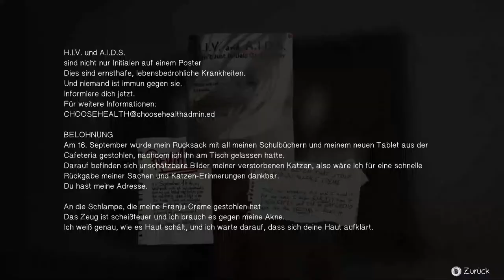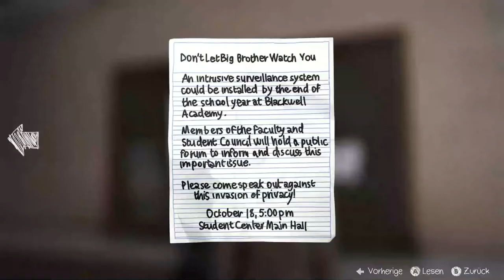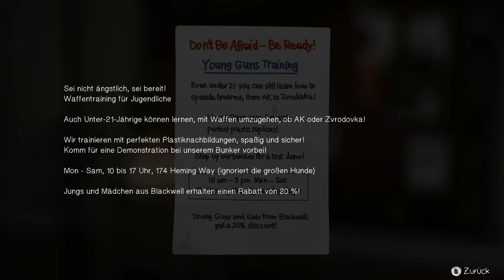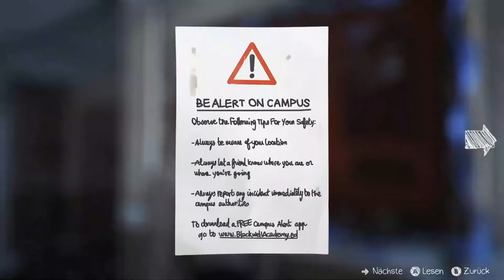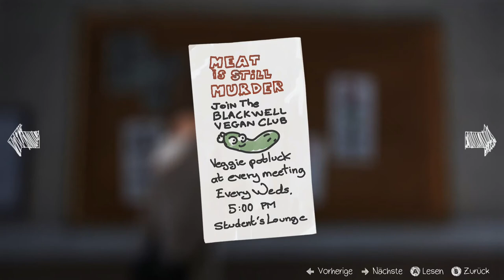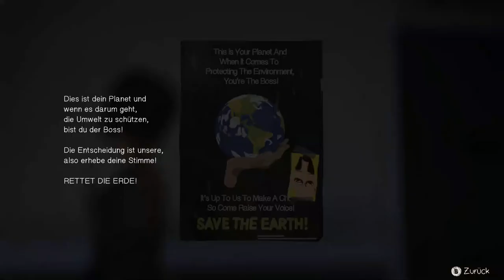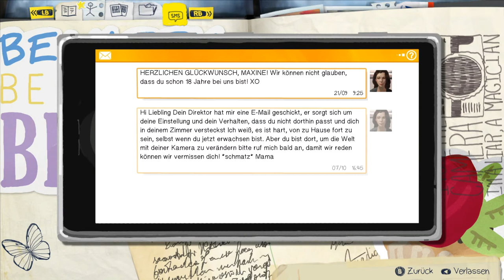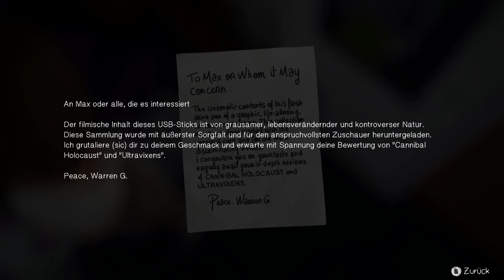Life Is Strange - E1 - #7 Victoria, armes reiches Mädchen - Let's Play/Deutsch/German/Blind